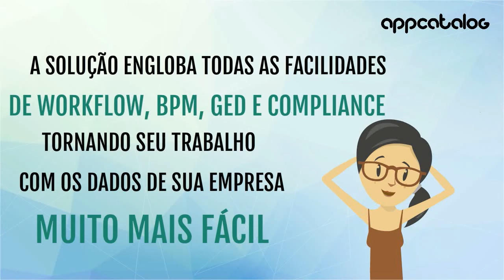AppCatalog - Wise View - ECM